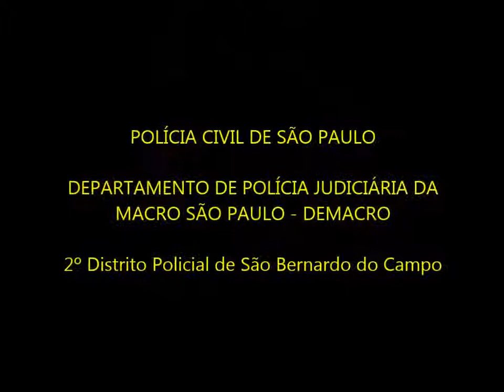Preso assassino da pedagoga Sueli Caproni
Preso autor de latrocínio pela Polícia Civil de São Bernardo

Ela foi morta na porta da casa de uma amiga, no bairro do Rudge Ramos.
Na manhã desta segunda-feira (9/10) policiais civis do 2º Distrito Policial de São Bernardo do Campo (Demacro) capturaram, em Santo André, um homem acusado de latrocínio.
Na quarta-feira (4/10), três pessoas que estavam no interior de um veículo, foram vítimas de um roubo. Dois homens, com emprego de arma de fogo, vitimaram uma mulher, de 55 anos.
Por meio de investigações, os agentes identificaram e prenderam o autor que efetuou os disparos. Na residência do investigado, foi apreendida a arma do crime, além do veículo utilizado no assalto.
No imóvel de seu comparsa, foram ainda apreendidos celulares, outros objetos, além de grande quantidade de entorpecentes. As investigações prosseguem para prender o segundo suspeito.